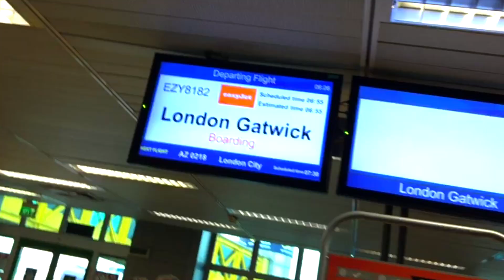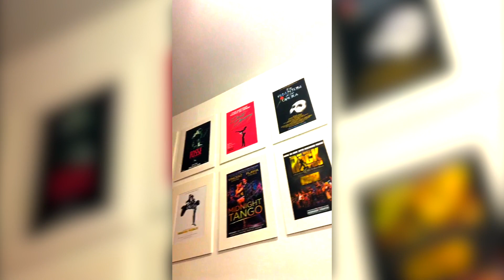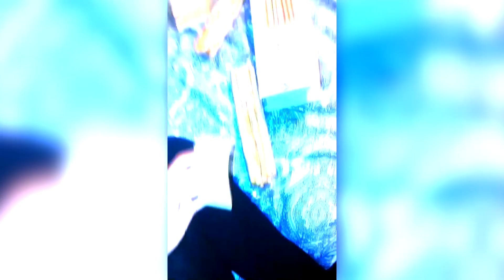TREpuntoZERO | TREpuntoLONDON3 DAY 1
l video riassunto dell'esperienza a Londra di 10 allievi della TREpuntoZERO che, accompagnati da Sara e Paolo, stanno seguendo una settimana di lezioni intensive alla Pineapple Dance Studio, allo studio 68 e al Base Dance Studios.

La TREpuntoZERO Dance Studio è una scuola di danza e di fitness con sede a Sesto San Giovanni -Milano- in piazza della Resistenza 53.

Direzione Artistica: Paolo Rocchi | Sara Negri

Discipline insegnate:

DANZA
- Gioco Danza
- Propedeutica
- Danza Classica
- Modern
- Contemporary
- Video Dance
- Hip Hop
- House
- StreetJazz
- Pole Dance
- Balli Caraibici
- Boogie Woogie

GINNASTICA con i metodi
- Total Body
- Pilates
- Yoga
- Ginnastica Dolce

per informazioni:

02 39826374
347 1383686